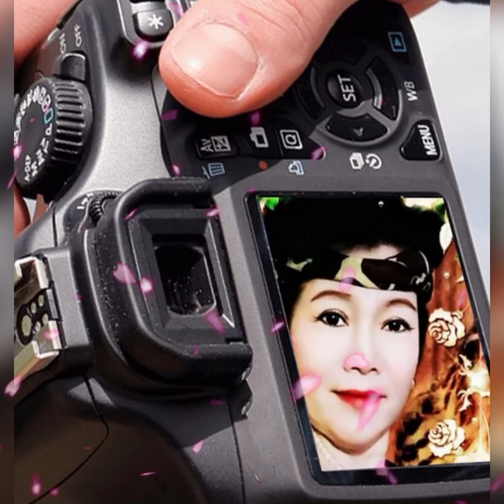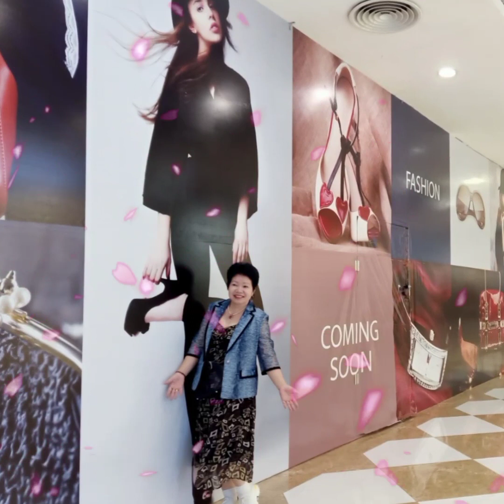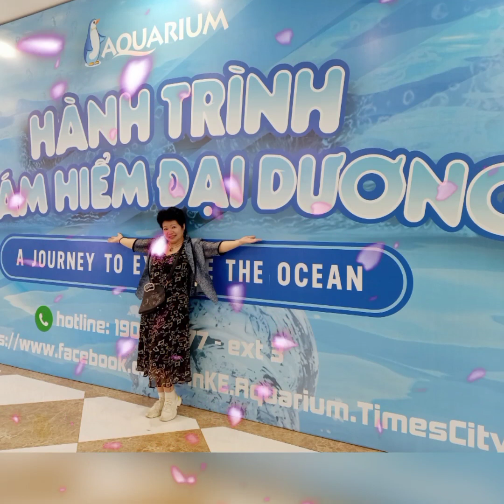👸LastChristmas - Đàm Vĩnh Hưng🎻